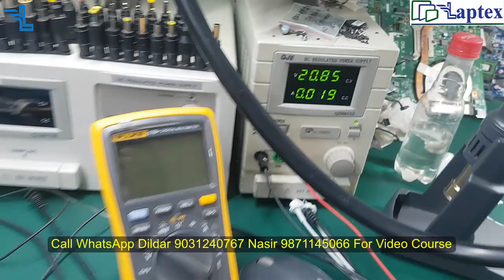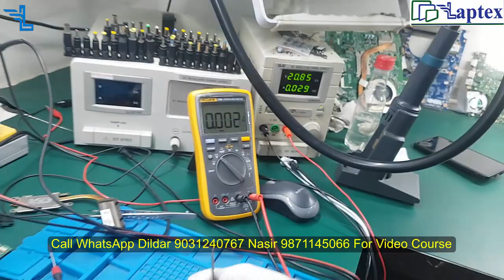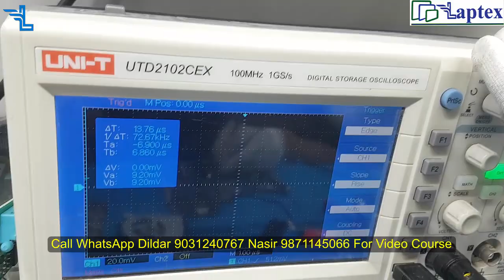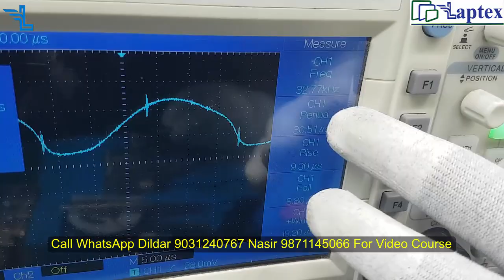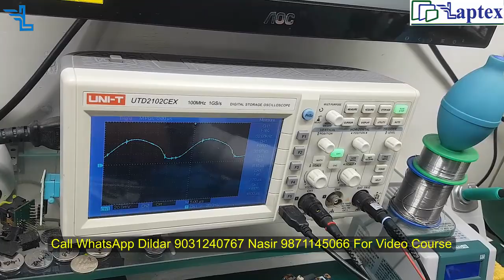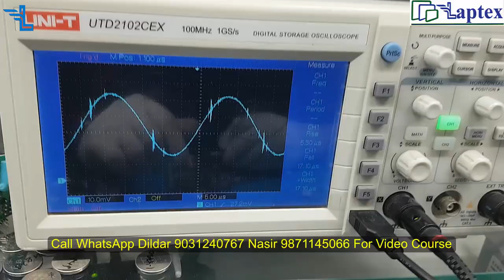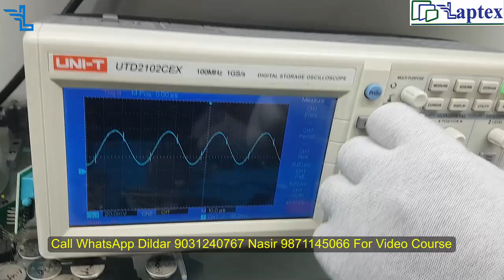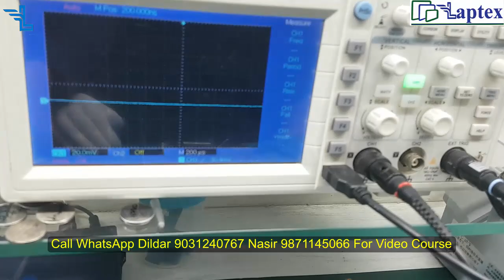RTC Section Crystal Testing Practical | Hp 15 CKL50 La E801p |Advance Online Chiplevel Video Course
RTC section concept and crystal fault finding and practical testing are covered in this video. RTC section is one of the most important sections in chip-level laptop repairing. RTC section being faulty could result in No power or motherboard condition. Online Chip level Laptop Repairing Training Video Course.

This Video Course chip-level repairing videos from basic to advance.

Online Chip level Laptop Motherboard Repairing Training Video Course by Laptex. Online chip level repairing training video course by laptex provides all the necessary logic and concept of complete laptop motherboard fault finding. Understand the concept of the case study and try to answer, what could be the possible reasons for such a tedious problem of laptop motherboard.

Get complete 175 videos of 250 hours content of all the sections of the laptop motherboard step by step.